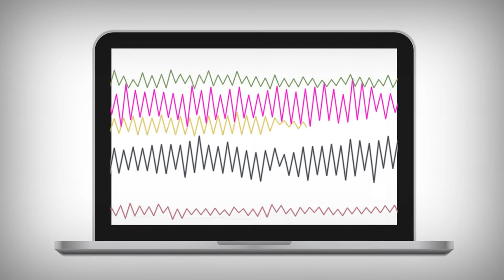Finding Boreal Birds - Night Migration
Did you know that one of the largest animal migrations on the planet happens mostly unseen, under the cover of darkness? Each night, billions of birds take flight in the final legs of their journeys to nest and raise their young in the Boreal Forest, and we’ve got a new way for you to experience their massive migration: listening.